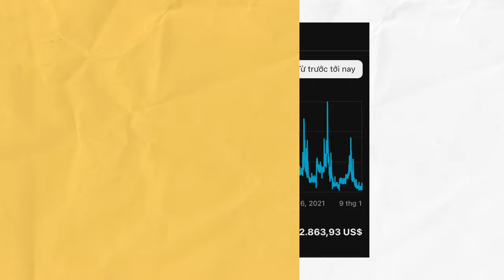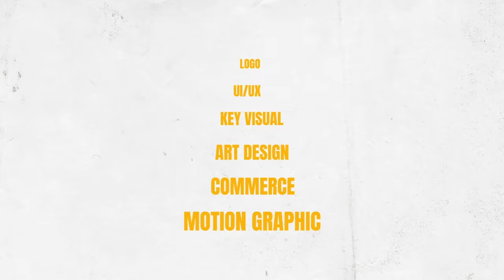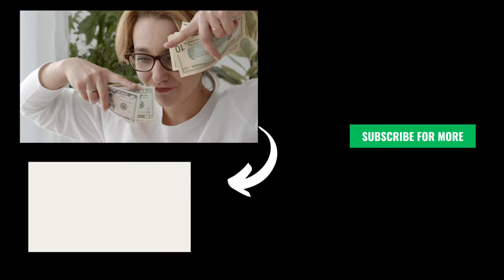3 CÔNG VIỆC giúp mình kiếm tiền trong thời gian qua.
Vlog hôm nay gồm có 2 nội dung chính (thứ 1) là các công việc giúp mình kiếm tiền cũng như đầu tư. Bao gồm ba công việc chinh: Hướng dẫn viên du lịch, thiết kế đồ hoạ (graphic design),content creator. Hướng dẫn viên du lịch là công việc đầu tiên cũng là công việc mình có được kinh nghiệm lâu nhất, kiếm được nhiều tiền nhất. Là công cụ đầu tiên để mình xây dựng tài chính cá nhân. Sau đó là conten creator công việc tạo nguồn thu nhập thu động hiện tại của mình, và cuối cùng là thiết kế đồ hoạ (công việc chính hiện tại).

Nội dung (thứ 2) là các kinh nghiệm cá nhân xoay quanh chủ để tài chính cá nhân cũng như cách mà mình có thể chuyển đổi ngành nghề linh hoạt như vậy trong một thời gian ngắn, mà không bị gián đoạn thu nhập hằng tháng…

Mời các bạn xem video để biết thêm thông tin nha ^^.
Ngoài ra bạn có thể xem thêm video: High income skill để biết thêm thông tin nhé, link ở đây:
► Xem thêm video
💌 Name: Đức Huy (Mr)
© Bản quyền thuộc về Người yêu mới
© Copyright by Nguoi yeu moi ☞ Do not Reup
►Timeline
00:00 giới thiệu chung
01:14 công việc, mức lương, quá trình chuyển nghề
05:17 nội dung (Quang trọng) kéo đến đây.